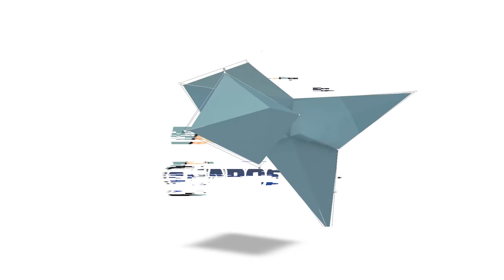ΧΑΚΑΡΕ Τον Εγκέφαλό Σου Για Να Αρχίσει Να Χάνει Λίπος Εύκολα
Σήμερα θα κάνουμε κάτι διαφορετικό...

Μπορεί να θέλεις μέχρι το καλοκαίρι να ξεφορτωθείς το σωσίβιο, να χάσεις μερικά κιλάκια κλπ

Πως μπορούμε να χακάρουμε τον εγκέφαλό μας για να το κάνουμε αυτό;;;

Πως Έχασα 10 Κιλά Λίπους Από Τη Κοιλιά Σε 3 Μήνες Μέσω Της Διαλειμματικής Νηστείας Χωρίς Πείνα: